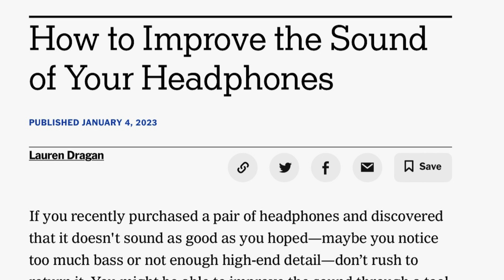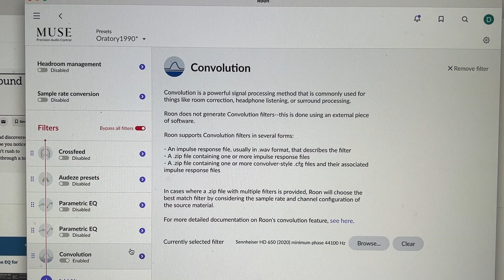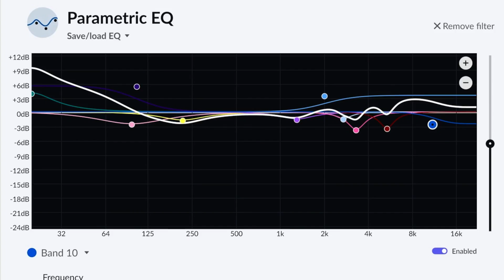What is EQ? Can It Fix My Sennheiser HD650 Headphones?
Amazon link...Sennheiser HD650 ONLY $295 now!